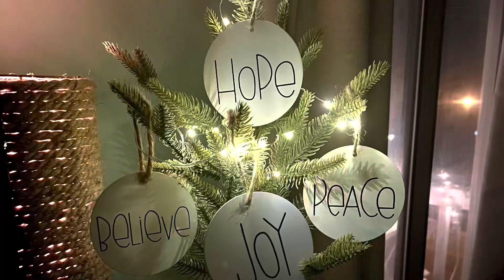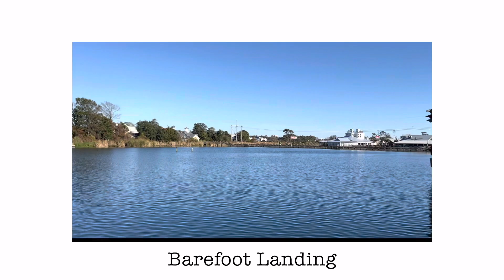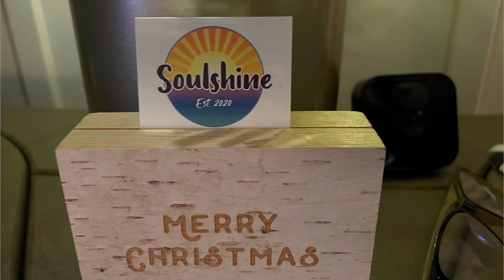Myrtle Beach in November?? Grand Strand Brewing, Tidal Brewhouse and Crave Italian Bar & Grill!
A glimpse of our time @ Soulshine in November 2022. We are at Crave Italian Bar for the first time. It is amazing. From the valet to the service & the food! We also went to Grand Strand Brewing & Tidal Brewhouse. We liked them both but Grand Strand will be on our go to list! Soulshine is all decorated for Christmas! Hope you have a wonderful holiday!